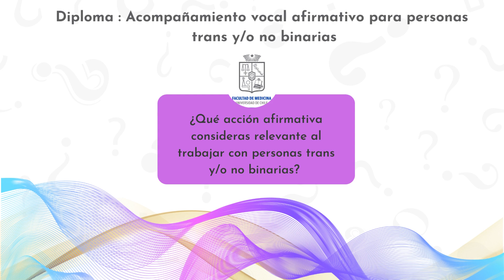Respuestas Preguntas interactivas diploma AVA